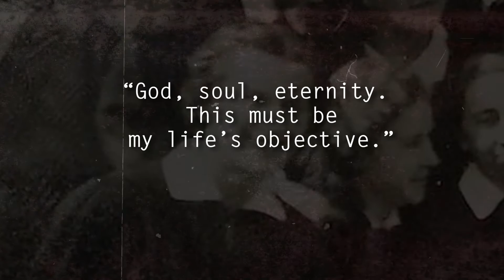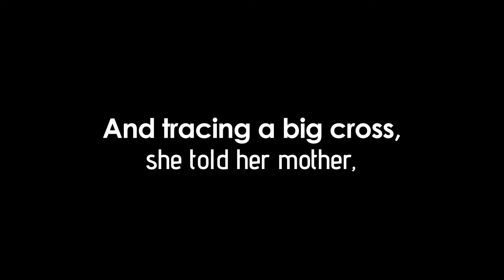Elena Spirgevičiūtė: Martyr of Purity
Elena Spirgevičiūtė, a young Catholic from Kaunas, Lithuania, surrounded by the most aggressive communism and Nazism, hears one word resound inside of her: purity. She dies at nineteen years of age defending her honor as a woman and as a Christian. She is murdered at the hands of a communist police officer who will later be awarded the Hero of the Soviet Union. Yet the Servant of God, Elena Spirgevičiūtė, will become the symbol of honor of the Lithuanian people, of the Catholic Church and of the pure souls who guard their bodies as God’s temples. Be filled with the strength of the Martyrs of purity with the Wakeنp Project.